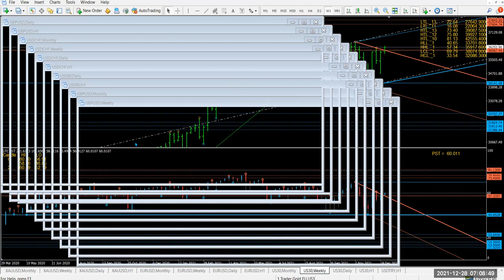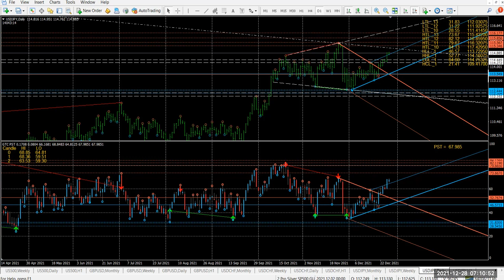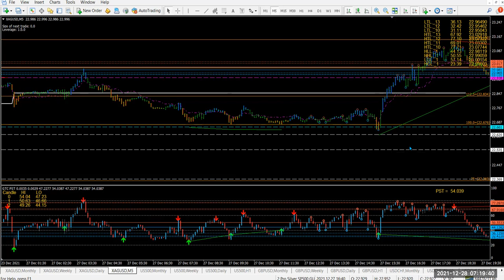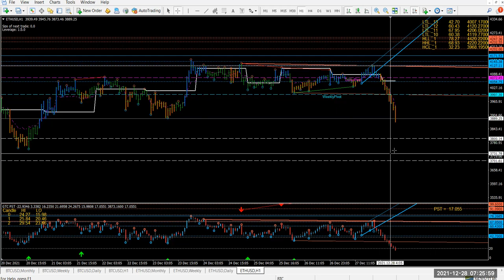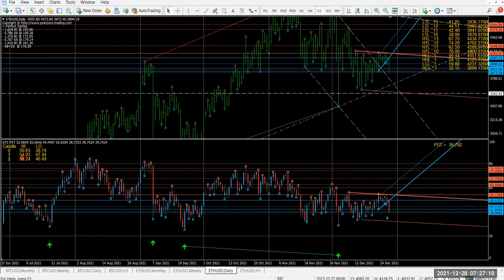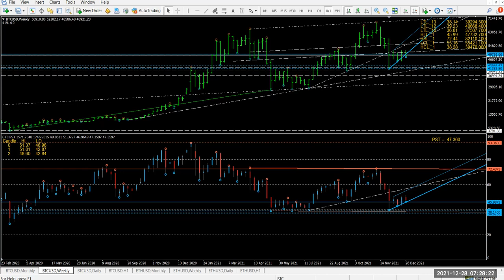28 December Market analysis - technical analysis & astrology. The best way to trade! Time & Price!